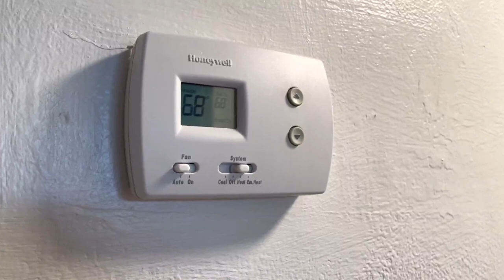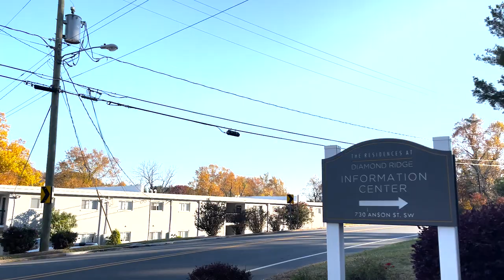Before and After Reno: 336 Unit Apartment Complex (One Year Later)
😃 We are showing you the SECRETS of buying and renovating an apartment to rent out and BRRRR. This will include the before and after renovations when we just visited, one year after purchase!

Say hello to our one year old project, a 300+ unit apartment complex in North Carolina. Many times, as an investor, you only get to see the investment opportunity from the time the operating team goes into contract and when it is sold. The Derosa team is going to show you exactly what after the contract is signed looks like when buying large A multi family apartment even as an out of state rental property, One Year Later!

⏰ 🎬 TIME FRAMES🎬 ⏰
00:00 Introduction
00:53 Kitchen
01:41 Bedrooms
02:39 Bathroom
05:24 Kitchen Tips
08:49 Summary

👇🏻👇🏻👇🏻⚙️OUR GEAR & GADGETS⛓👇🏻👇🏻👇🏻
*** Daily Filming Gear👇🏻
🎤 Podcast & Interview USB Mic - Plug N' Play (Mac & PC)
💡 Office Ring Light with Phone Mount
📸 Canon 80D Starter Kit for Filming
💎 Crystal Clear 4K DJI Pocket 2

*** "Boots-On-The-Ground" Necessities👇🏻
🥾 Justin's Famous Boots
📱 Selfie Stick Tripod

*** Budget- Friendly Filming👇🏻
💡 Clip-On Ring Light
🎤 The clearest shotgun microphone
📱 Compact Desk Phone Tripod
🔦 Mini LED Lume Cube

QUESTION: What videos would you like to see on this channel?